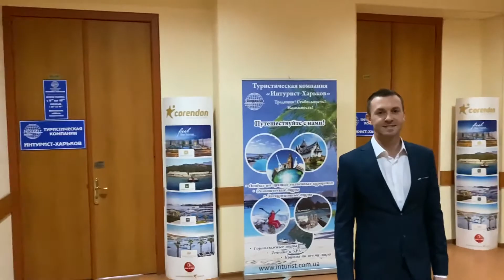Выбирайте надежного турагента, путешествуйте с ТК «Интурист»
Я Игорь, ведущий менеджер по туризму в компании «Интурист-Харьков»
Свыше 1000 клиентов из разных городов Украины уже оформили туры через «Интурист-Харьков»  дистанционно
Выбирайте отель по видео на моем ютюб канале и звоните что бы забронировать тур
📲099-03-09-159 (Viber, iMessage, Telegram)